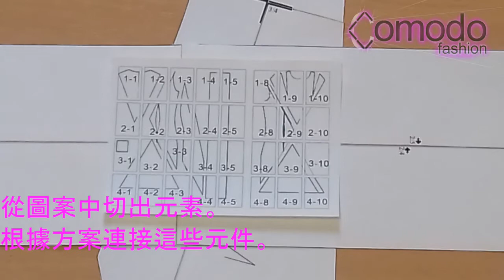如何用碎布縫製晨風連衣裙。收藏“天使的翅膀” © Comodo Fashion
尺碼S-M。如何用碎布縫製晨風連衣裙。收藏“天使的翅膀”。 一個非常簡單的模型。 包括免費的PDF縫紉圖案，可在標準A4頁面上打印。 幾分鐘即可輕鬆快速地進行縫製。 優雅舒適。